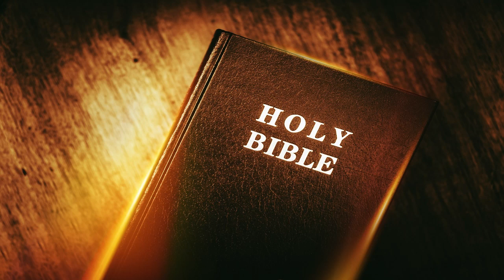The Book Of COLOSSIANS Summary Overview In The Bible Bible Summary Of COLOSSIANS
Watch the overview video on the book of COLOSSIANS. The Epistle to the Colossians, commonly known as Colossians, is one of the letters written by the apostle Paul to the church in Colossae. This letter addresses various theological and practical issues, emphasizing the supremacy of Christ, the sufficiency of His work for salvation, and the call for believers to live a transformed life in Him.

Summary of Colossians:

1. Introduction and Thanksgiving: Paul introduces himself as the writer of the letter and expresses his thanksgiving for the faith, love, and hope demonstrated by the Colossian Christians.

2. The Supremacy of Christ: Paul emphasizes the preeminence and supremacy of Christ, who is the image of the invisible God and the head of the Church. He declares that all things were created by and for Christ, and that in Him, all things hold together.

3. Freedom in Christ: Paul warns against the influence of false teachings and philosophies in Colossae and urges believers to stand firm in the truth of Christ. He emphasizes that believers have been set free from the powers of this world through Christ's redemption.

4. The Fullness of God in Christ: Paul reveals the mystery of God's plan, which is to make known the riches of the glory of the mystery among the Gentiles, which is Christ in them, the hope of glory.

5. Living a Transformed Life: Paul encourages the Colossian believers to put to death their earthly and sinful nature and to put on the new self, living in Christlikeness and displaying the fruit of the Spirit.

6. Relationships in Christ: Paul provides practical instructions for various relationships within the Christian community, including family, work, and church life. He calls believers to exhibit compassion, forgiveness, and love toward one another.

7. Prayer and Thanksgiving: Paul urges the Colossian Christians to devote themselves to prayer, to be watchful, and to be thankful in all circumstances.

8. Final Greetings and Benediction: Paul sends greetings to specific individuals in Colossae and concludes the letter with a benediction of grace.

Conclusion:

The Epistle to the Colossians is a letter filled with profound theological teachings and practical exhortations. It emphasizes the supremacy and sufficiency of Christ in all things and warns against the dangers of false teachings and philosophies. Colossians calls believers to live a transformed life in Christ, rooted in love, unity, and thanksgiving. The letter challenges Christians to stand firm in the truth of the Gospel, avoiding the distractions of worldly ideologies, and to fix their eyes on the preeminent Christ. It serves as a timeless reminder for all believers to find their identity, hope, and fullness in Christ alone, and to live out their faith in love and obedience to Him. Colossians remains a powerful and relevant letter, encouraging Christians to live in the reality of Christ's lordship and to proclaim His supremacy to the world.

If you like to know more about God Jesus Christ,